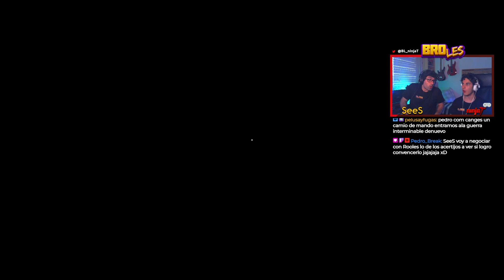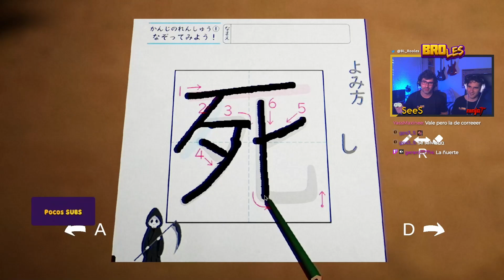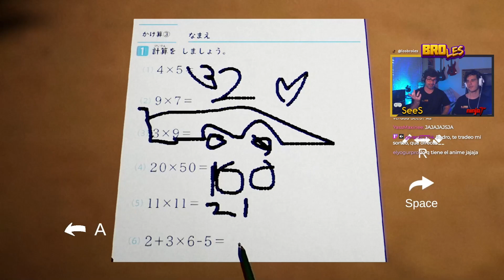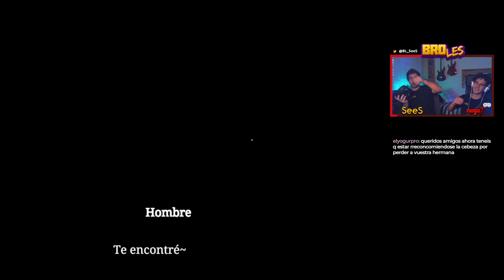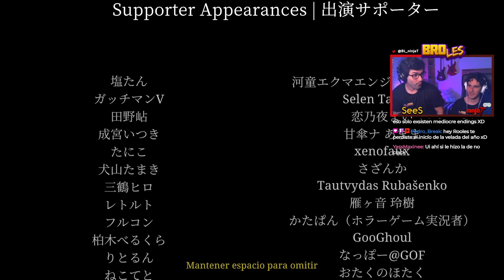Mi hermana SECUESTRADA por un PAYASO TERRORÍFICO!! | The Kidnap JUEGO COMPLETO 誘拐事件 (Chilla's Art)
[Chilla's Art] The Kidnap Gameplay

¡BIENVENIDO!
Somos Los Broles, subimos vídeos super divertidos jugando los tres juntos con los que no vas a poder parar de reír. ¡¡Esperamos que disfrutes mucho con nosotros!!